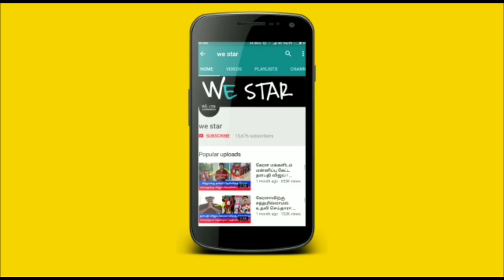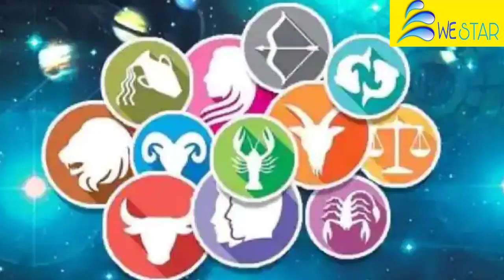25 வருடத்திற்கு பிறகு அதிர்ஷ்டம் ! ஜூன் 1'க்கு பிறகு கன்னி ராசிக்கு !100% இது நடந்தே தீரும்!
25 வருடத்திற்கு பிறகு அதிர்ஷ்டம் ! ஜூன் 1'க்கு பிறகு கன்னி ராசிக்கு !100% இது நடந்தே தீரும்!

kanni ,kanniraasi,kannirasipalangal ,kanniraasi2022tamil ,kanniraasipalan ,கன்னி ,கன்னிராசி ,rasipalantoday , raasipalan2022tamil , raasipalangal2022 , kannijune2022,ஜூன்2022,